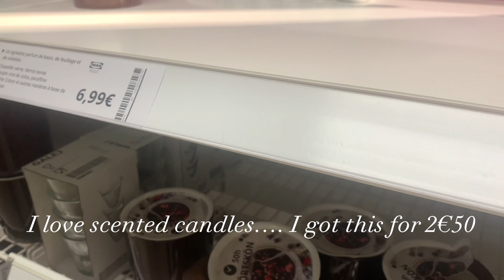Living alone in france #2 | IKEA shopping, mounting a table | Cleaning and cooking Vlog.